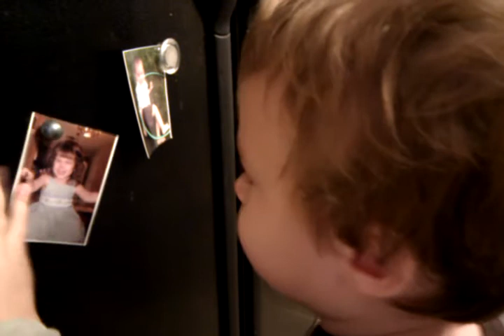Calix looking at pictures of Robert and Elizabeth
October 3, 2010 18:12 This video was uploaded from an Android phone.